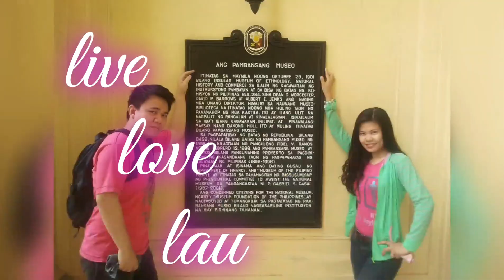SAMSUNG SPLIT TYPE AIRCON CLEANING TIME